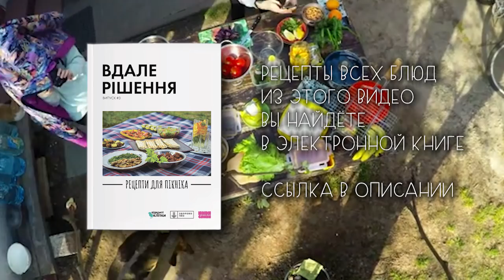На пикник без мяса. Салат, брускетты и бананы (веган рецепты)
Скучали по рубрике "На пикник без мяса"? Перезимовали и можно снова идти на природу, а мы как обычно подкинем вам идей для вдохновения.

В этот раз мы снимали видео и готовили вместе со "Здорово Їмо" ("Едим здорово") -  это инициатива, направленная на популяризацию растительных блюд в меню кафе и ресторанов Украины. Они различными способами популяризируют растительное питание, в том числе выпускают красочные электронные книги с рецептами.

Результатом нашего сотрудничества, помимо этого ролика, также стала электронная книга. В ролике рецепты трёх блюд, а в книге - всех блюд, которые мы приготовили и которые в ролике можно увидеть мимоходом, так что обязательно зайдите на сайт и скачайте книгу по адресу (книга на украинском языке).

Марокканский салат со свеклой

Нам надо:

Свекла - 5-6 маленьких
Апельсины - 2 шт.
Салат - 1 пучок
Грецкие орехи - 0,5 стакана
Оливковое масло

Брускетты с томатами

Нам надо:

Багет
Чеснок
Томаты
Базилик
Оливковое масло

Бананы с шоколадом

Нам надо:

Бананы
Черный шоколад по вегану
Кокосовая стружка

Jahzzar - The Shine

Permissions beyond the scope of this license may be available at betterwithmusic.com or contact artist via email.